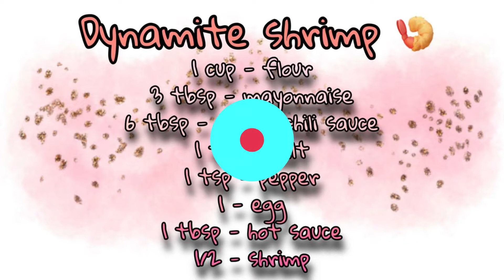How to make Dynamite Shrimp l Easy Steps l D' Alternative Chef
Follow these steps on my video for a yummy dynamite shrimp!

all you need is:
1 cup - flour
3 tbsp - mayonnaise
6 tbsp - sweet chili sauce
1 tsp - salt
1 tsp - pepper
1 tbsp - hot sauce
1/2 shrimp